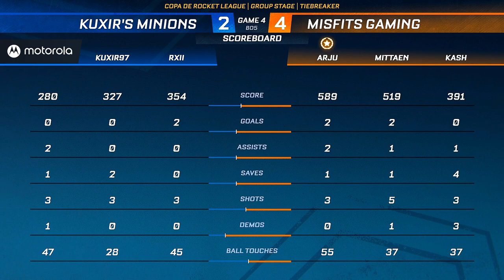Misfits vs Kuxir Minions - RLCS 2021/22 - Regional 3 EU - Jour 1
Résultats ? Planning ? Retrouve toutes les infos sur les RLCS
Tu ne trouves pas l'un des matchs qui a été joué ? Il doit être posté sur notre chaîne principale